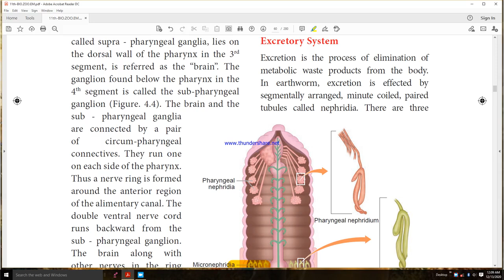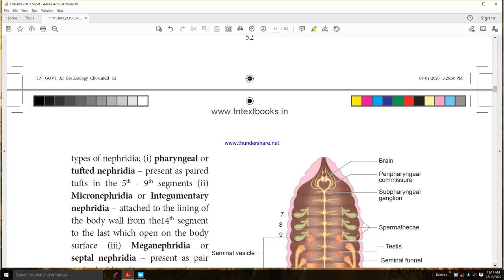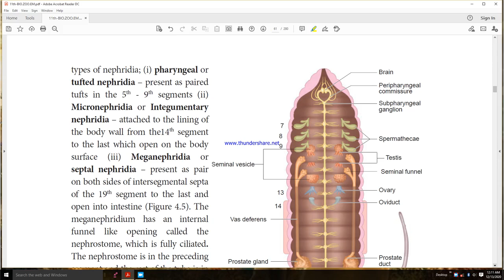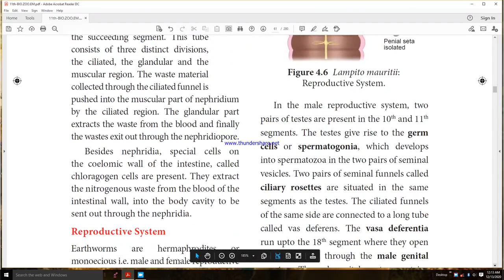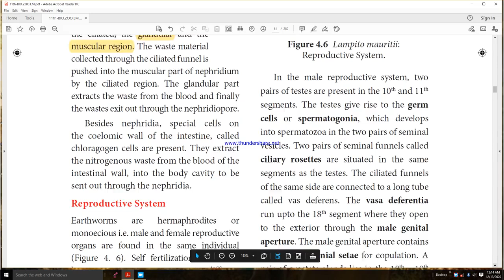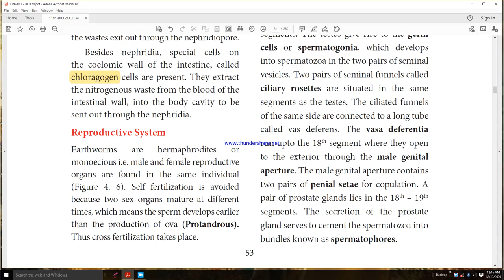11th/ Bio-Zoo/4.Organ and Organ system in Animals/ Excretory system of Earthworm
11th/ Bio-Zoo/4.Organ and Organ system in Animals-Bilingual(English and Tamil)@jansiraniblesswin